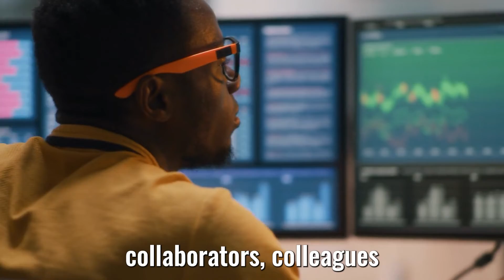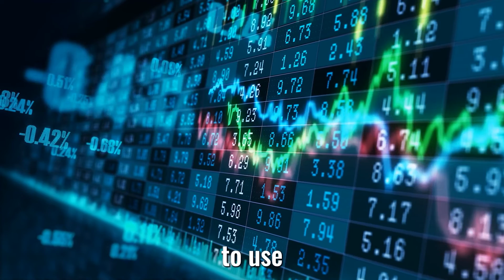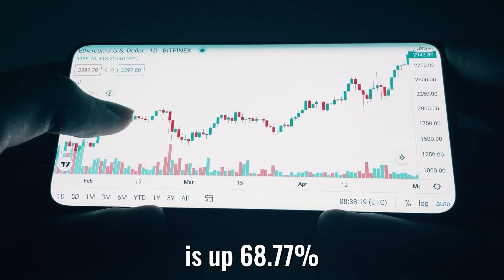UFO's And High-Flying Mysteries 🛸 - Chris Hadfield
Chris Hadfield - An Astronaut's Guide To Life On Earth: The Defector, Apollo Murders, A.I. & UFOs